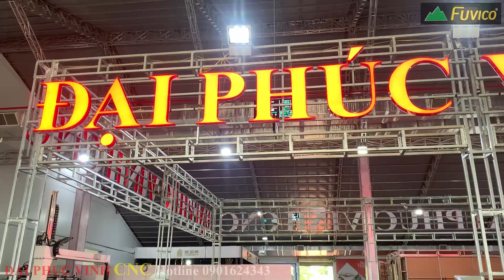Máy cnc nesting một đầu thay dao tự động Holztek Pro-R1BF. Cho hàng tân cổ điển nhiều định dạng.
➡️Miền Trung 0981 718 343 - Mr Trung
Nơi tập hợp toàn bộ hệ thống máy chế biến gỗ tự nhiên để sản xuất nội thất.MÁY CHẾ BIẾN GỖ ĐẠI PHÚC VINH CNC.